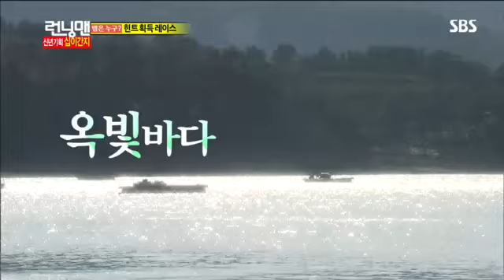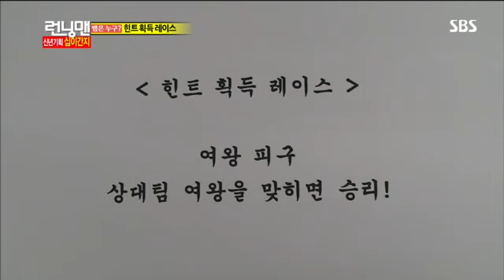런닝맨 십이간지 259회 #11